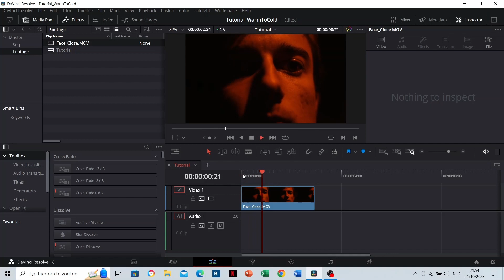Make Warm Footage Cold in DaVinci Resolve (1 Minute Tutorial)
In this video, I learn you how you can make warm footage cold in DaVinci Resolve.